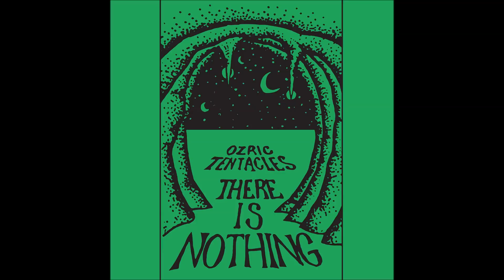Ozric Tentacles - There Is Nothing (1986)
A1.  The Sacred Turf 0:00
A2.  0-I 3:10
A3.  Jabular 7:55
A4.  Staring At The Moon 11:48
B1.  Airy Area 17:00
B2.  Travelling The Great Circle 20:40
B3.  Imhotep 24:31
C1.  Thrashing Breath Texture 36:33
C2.  Crab Nebula 40:04
C3.  Lull Your Skull 45:44
C4.  Invisible Carpet 48:46
D1.  The Eternal Wheel 54:33
D2.  Kola B'pep 1:04:26
D3.  There Is Nothing 1:11:02

Ozric Tentacles:
- Ed Wynne / guitar, keyboards, bass (4,6-8,10,13), programming, soundscapes (14)
- Joie Hinton / keyboards
- Tom Brooks / "bubbles" (6,9)
- Roly Wynne / bass (1-3), flute (3)
- Nick van Gelder / drums
- Paul Hankin / percussion, vocals (14)

With:
- Adam Mace / guitar (2,3), bass (11)
- Gavin Griffiths / keyboards (8)
- Ben Smith / bass (9)